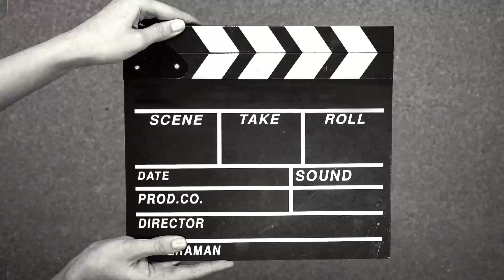Civil War: Spoiler Review - Two ManDem Talk Movies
Two ManDem Talk Movies with your hosts Kwame & Enigma break down the controversial new film “Civil War”!! In a dystopian future America, a team of military-embedded journalists races against time to reach Washington, D.C., before rebel factions descend upon the White House!! Starring Kirsten Dunst and written and directed by Alex Garland. Was this film closer to fact than fiction? Was the ambiguous political stance of the film a distraction from the film overall? Find out what the Two ManDem think of Civil War and join in the conversation on this spoiler review.